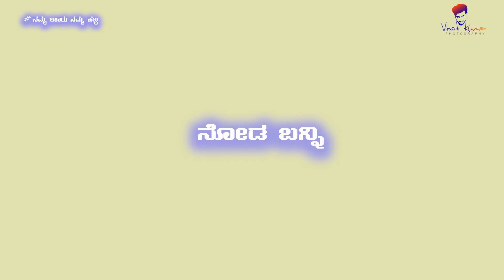Mysore Dasara | Torch light parade Preperation | Namma Ooru Namma Habba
It is very easy for us as audience to watch and enjoy torch light parade but,  here is a video  about the amount of hard work that goes in to put up a 23 minutes spectacle of torch light parade on vijayadashami day of mysore dasara at Bannimantap.

Camera: Deepak & Vinod Kumar
Editing: Vinod Kumar
Subtitles: Arron